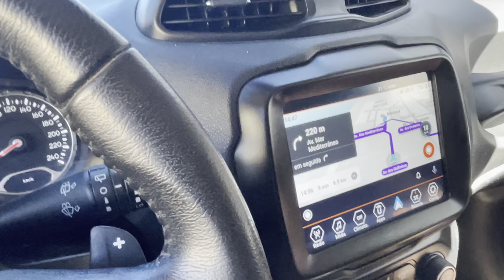Chegamos no Beach Park